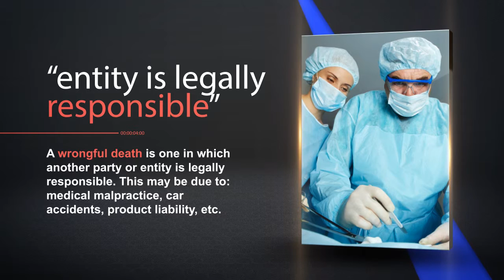What Is A Wrongful Death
If you've suffered from injury at work due to someone else's negligence, you need information about your rights and options. Fortis Law is committed to help put your life back together and secure a compensation you deserve. Know more about Wrongful Death. Fortis Law 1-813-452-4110